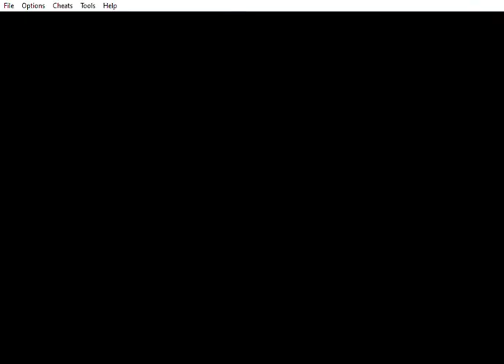Mario Tennis Power Tour - Peach vs Tori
This is me playing through a Game Boy Advance game called "Mario Tennis Power Tour". I'm playing as Peach against Tori in Grass Court with 2 games and 1 set match. It was played on the VisualBoy Advance emulator.

Recorded on 12/21/2020 2:21 pm